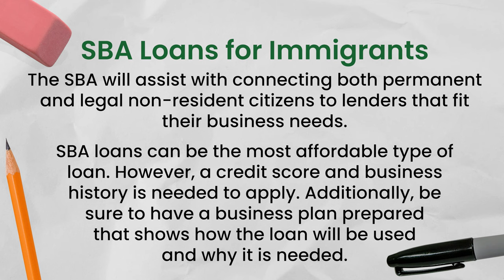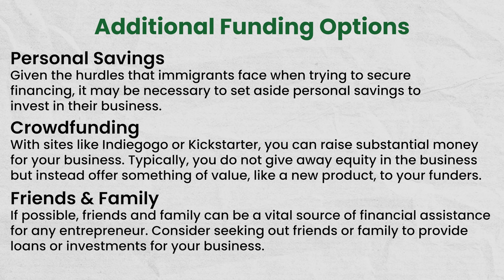Guide to Business Loans for Immigrants in US - Biz2Credit Blogs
Starting a business is a challenge for every kind of entrepreneur. Coming up with the resources and funds needed to start a business is no easy task. New immigrants can face special challenges for a variety of reasons including a lack of credit history, language barriers, and a lack of knowledge about US-based financial systems. Even in the face of these challenges, immigrants in pursuit of the American Dream are prolific business founders in the US. While it may seem like there are many barriers for new immigrant business owners seeking funding, there are actually many options for funding your business development.